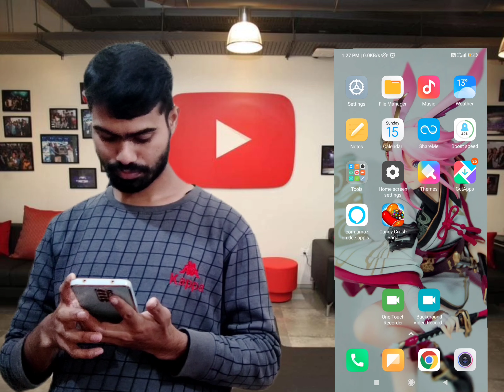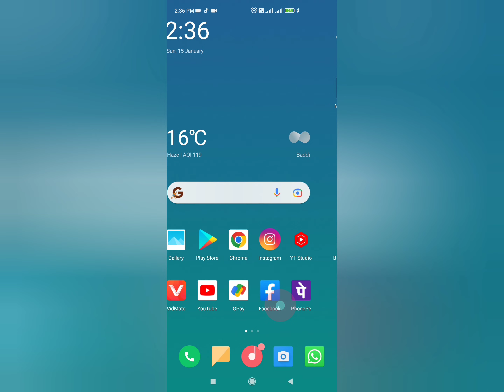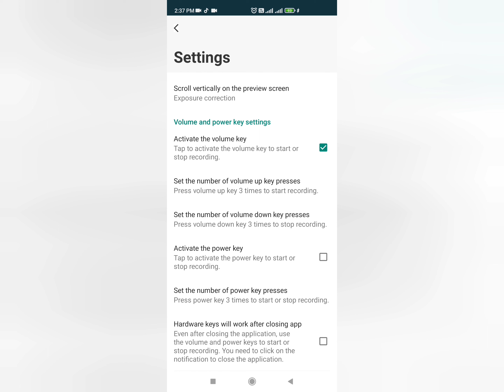RECORD VIDEO WITH SCREEN OFF OR LOCK || SCREEN OFF BUT SCREEN RECORDING ON